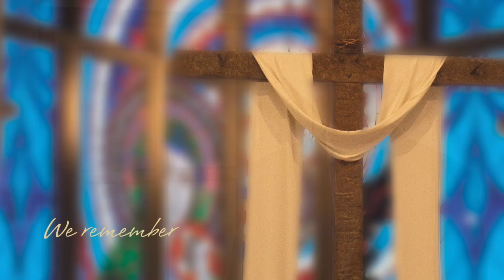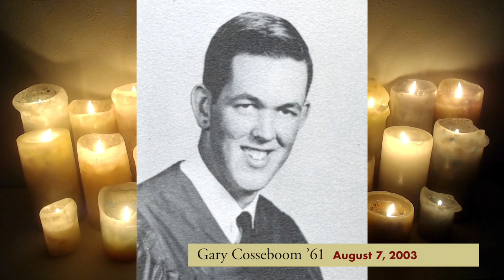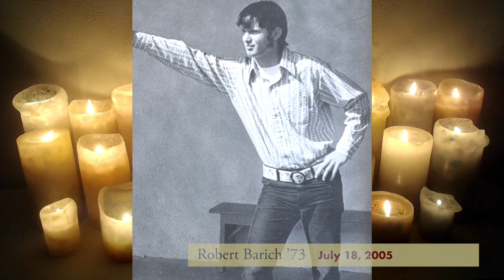Palma School All Souls 2023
Palma School pays tribute to the alumni who have passed from this earth for whom we continue to hold in prayer. May they rest in peace. Live, Jesus in our hearts forever.